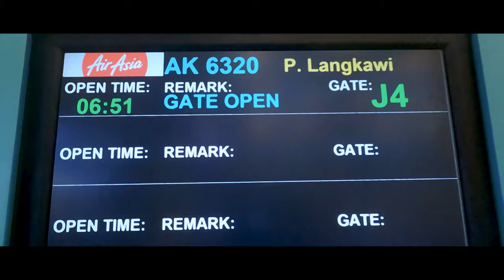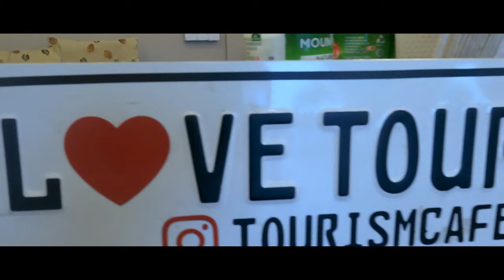Getting to Langkawi - Travelling to by Air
It has been over a year that we have not gone anywhere since Covid. We decided to travel by air and get to Langkawi Island, which is located between Thailand and Malaysia.